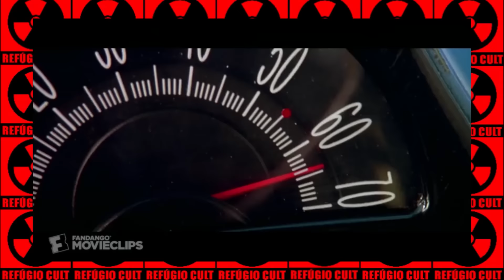(+16) 6 CENAS DE FILMES MUITO EXAGERADAS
Nos filmes muita coisa "mentirosa" acontece. Mas tem alguns deles que exageram demais na dose do "impossível". Listamos 6! ;)